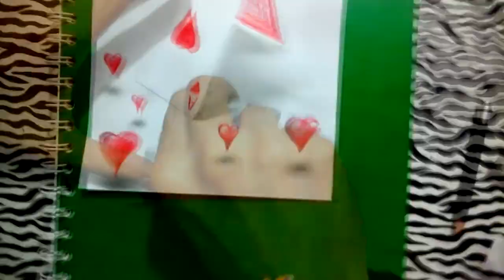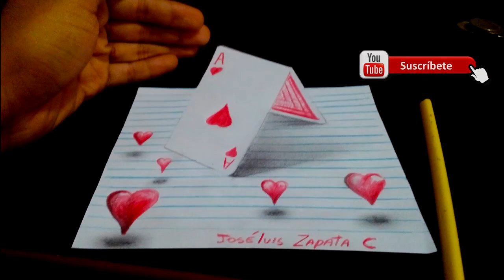Drawing heart in 3d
-Materials:
-Pencil 2B
-A4 sheet
-Eraser